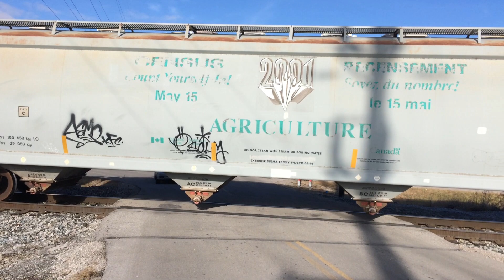W&LE 227 Arriving into NS Moorman Yard, Bellevue, Ohio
ABOUT VIDEO W&LE 8795 SD40T-2, W&LE 5413 SD40T-2, W&LE 6355 SD40-2
W&LE 227 Arriving into  NS Moorman Yard, in Bellevue, Ohio  12/18/18
⚠️ Due to the Nature of the Railroad  Some of this content maybe loud if you are wearing Headphones I would advise you to turn down the volume. I understand were you are coming from and i care about your safety and because  am also being experienced with the sounds of the railroad I should be wearing headphone Protection ⚠️
Hello & Welcome to Northern Ohio Railroad Action  on YouTube! My Name is Jake and i am a Railfan in Northern Ohio. I created this channel to share my interest in Railfanning and Trains   I started in 2011 and been a part of the Railfan community since.

 My upload schedule are Monday,Wednesday and Friday afternoons at 2:00 PM EST